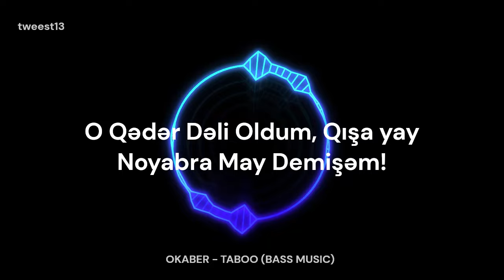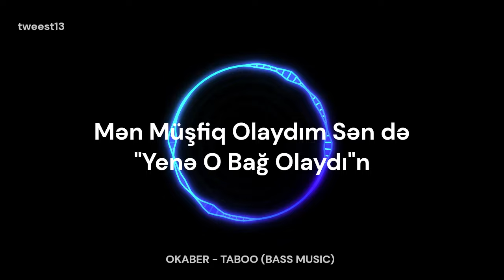Okaber - TABOO (Bass)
Əziyyətimin Qarşılığında Videonu Bəyənib,Abunə Olsanız Videoların Davamı Gələcəkdir.